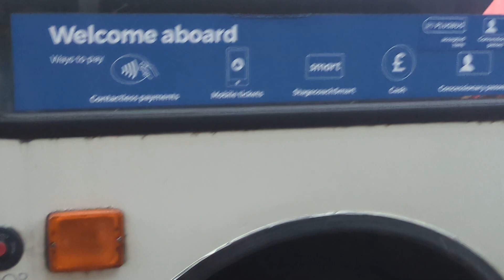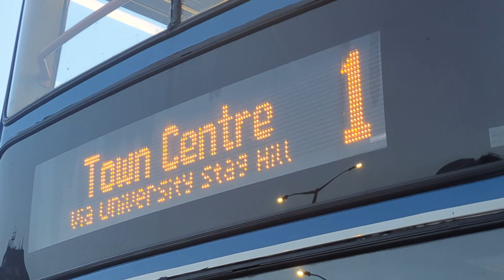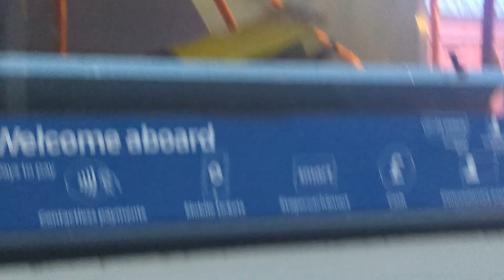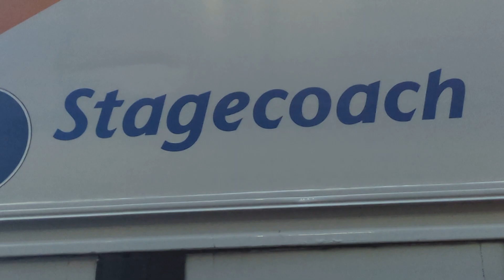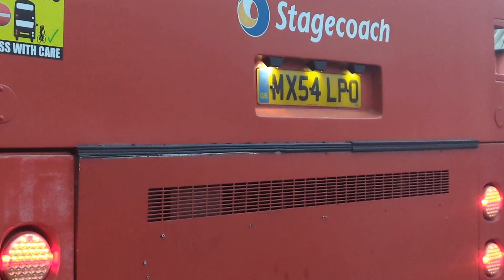Here is the Stagecoach bus 18187 on the number 1 in Guildford Monday 9 September 2024